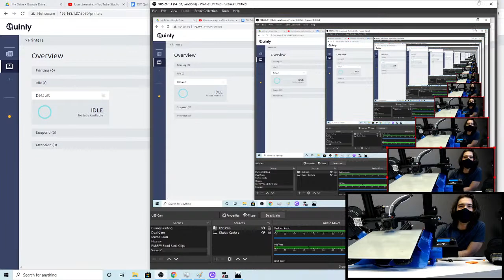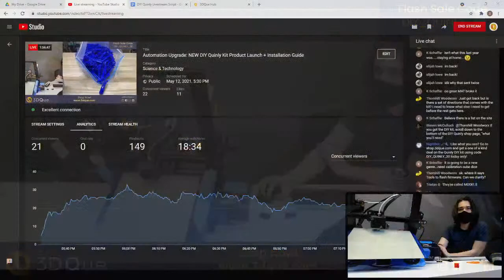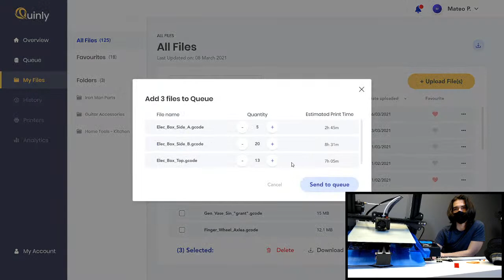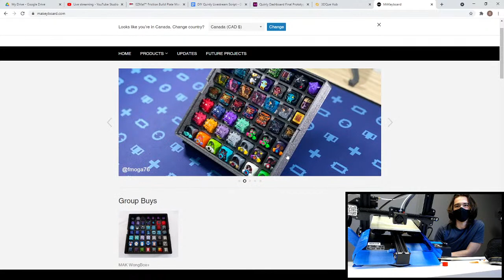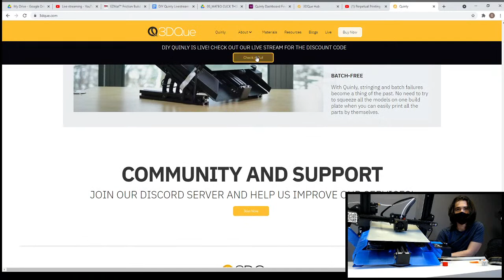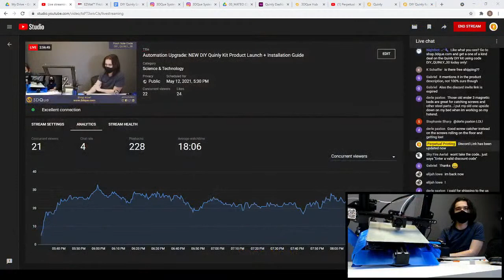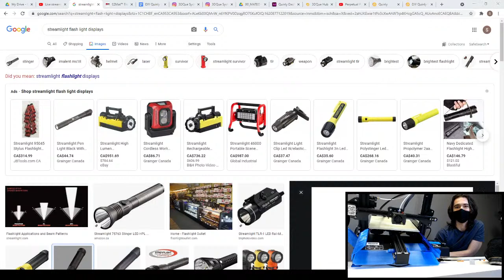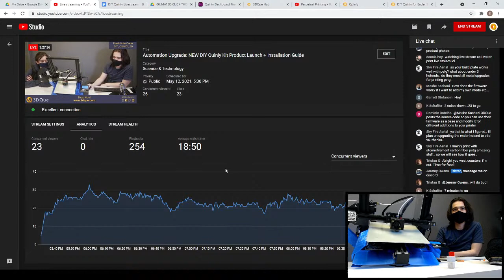Automation Upgrade: NEW DIY Quinly Kit Product Launch + Installation Guide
Watch this week as Mateo Pekic helps of our new interns, Leah, set up our NEW DIY Quinly Kit for Automation on her Ender 3 Pro!